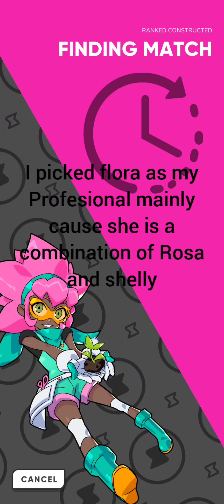nova island!!! (im bad)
the games pretty good. just need practice.